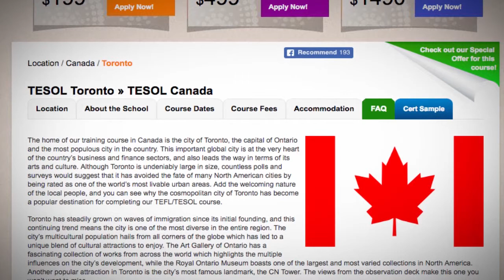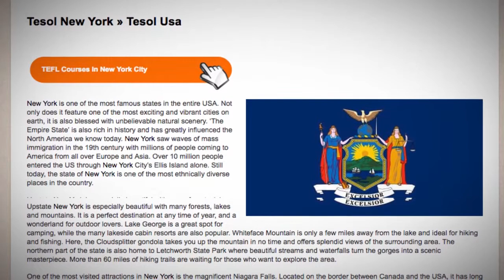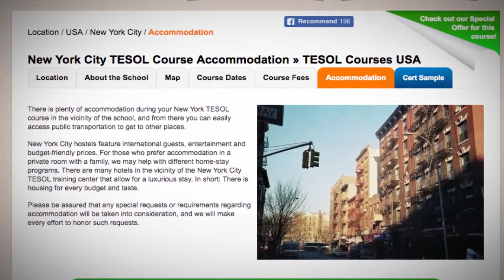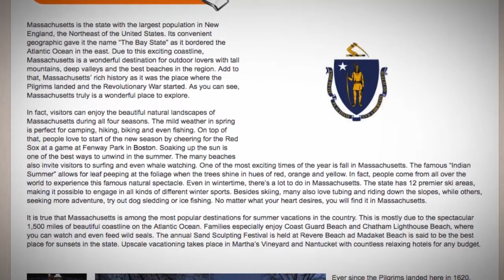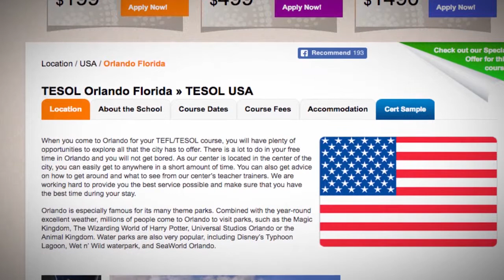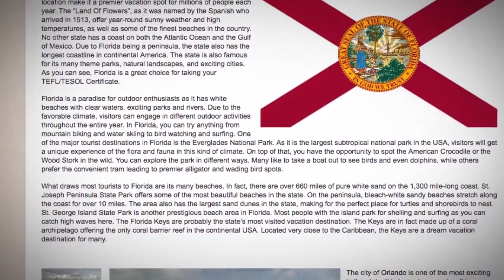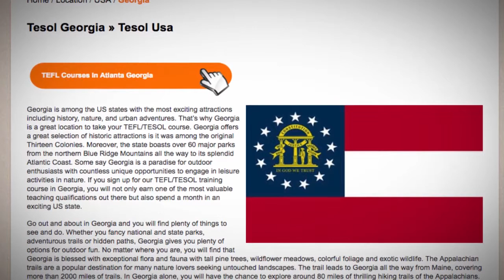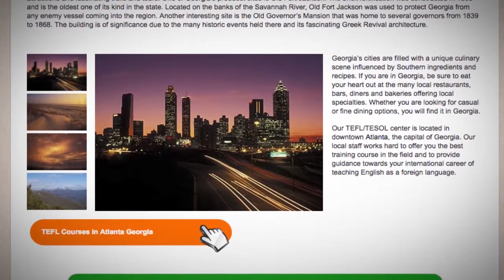The Best TEFL Locations on the East Coast of America | ITTT TEFL BLOG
This video medley showcases the best destinations on the east coast of America for in-class TEFL course training.